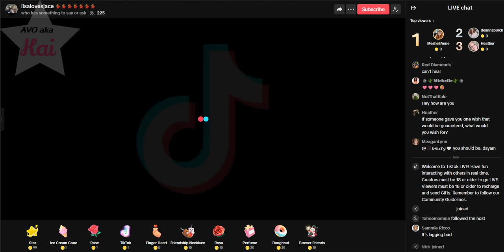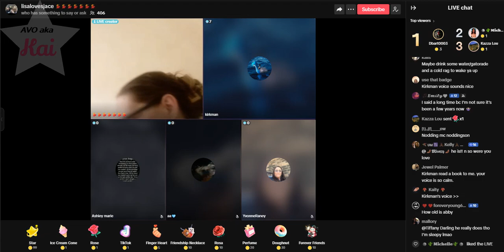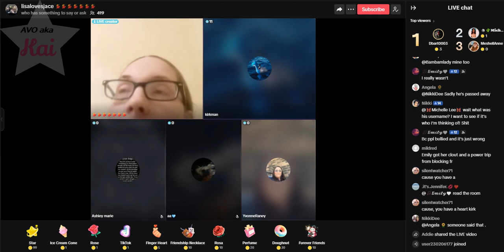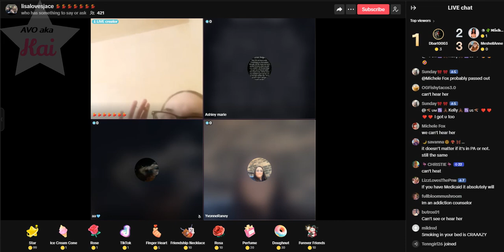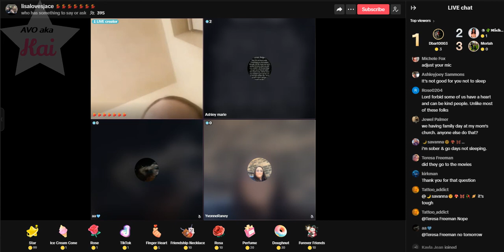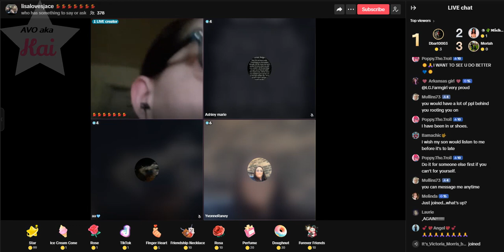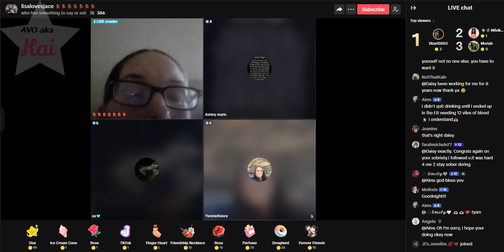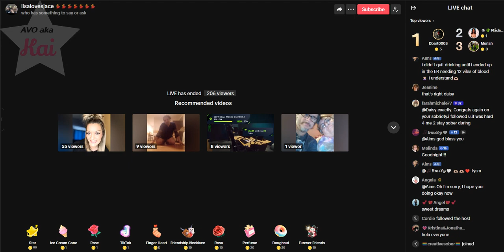Lisa Richard 04-06-24_10.58PM